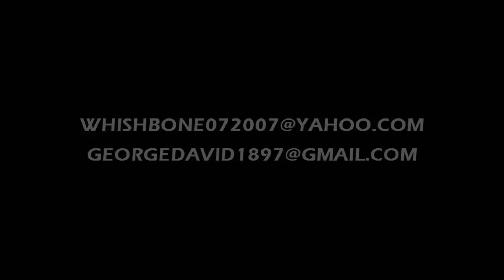David G - Lying On Me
Lying On Me
David G
From the Album Lying On Me - Single
July 1, 2009
Original Release Date: July 1, 2009
Release Date: July 1, 2009
Label: Laryan Records
Duration: 4:45 minutes
Genres: Miscellaneous
R&B  Soul
ASIN: B002G6EVXS